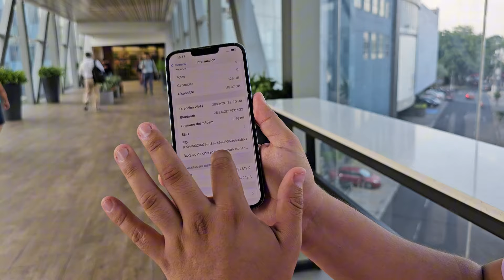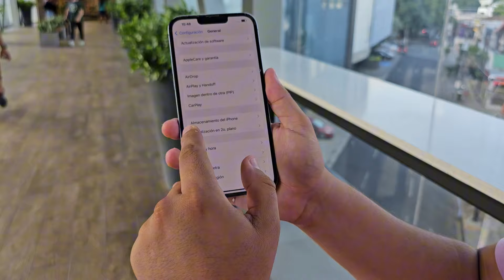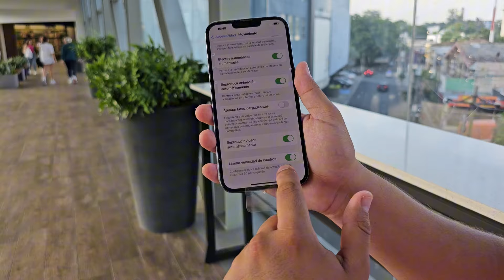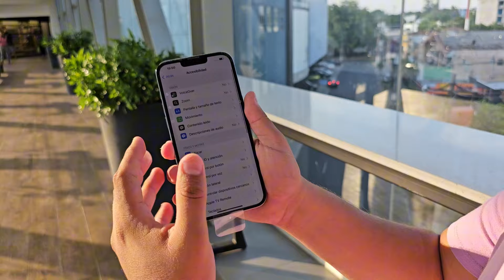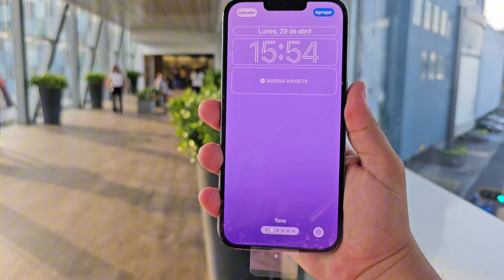Vale la pena en 2024 el iphone 13 pro max ? | Te lo cuento en este video